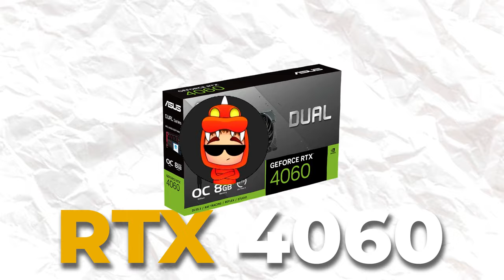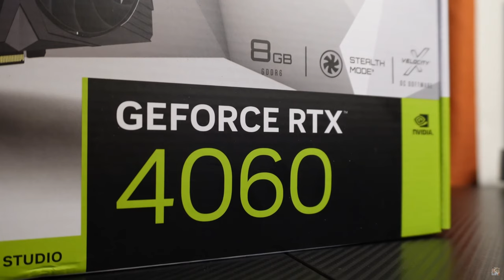RTX 3060TI vs RTX 4060 | ¿Cuál COMPRAR?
comprar la RTX 4060 o la RTX 3060TI es una duda que tienen varios

hoy tocaremos varios apartados donde a la final aclaramos las dudas de cual comprar si la generación pasada RTX 3060TI  o ir por la nueva generación  la RTX 4060 de 8GB

¿Cuál conviene mas? ¿Cuál me compro? ¿Qué es mejor?

en este video te hablare de sus especificaciones y del rendimiento otorgada por cada una

SÍGUEME